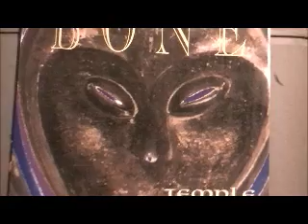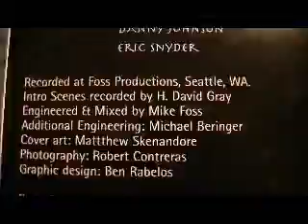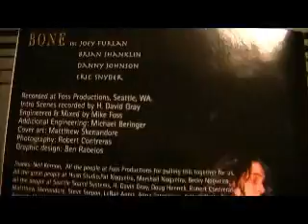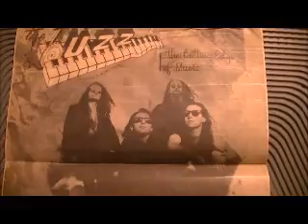BONE Suffocating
Song I wrote for the temple album